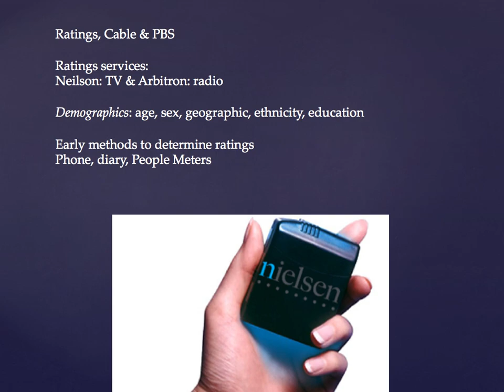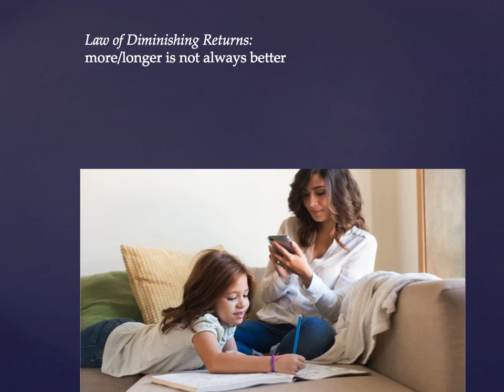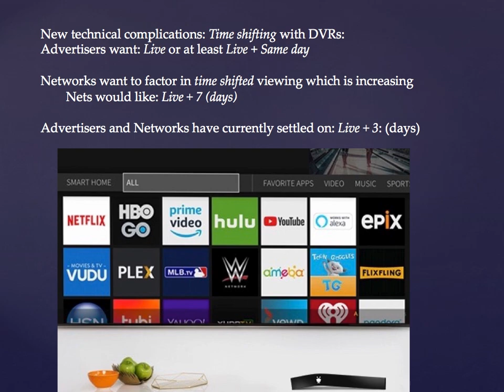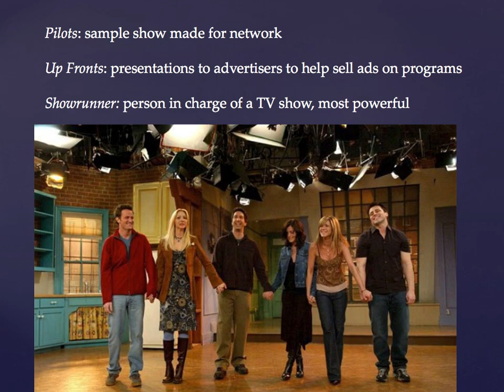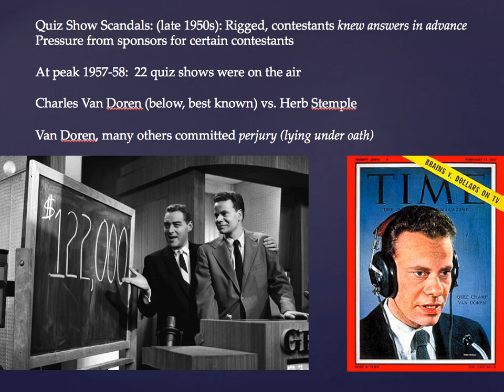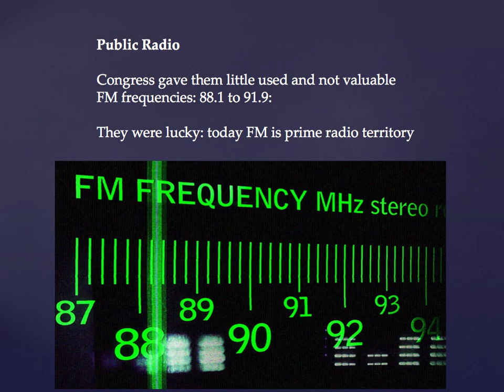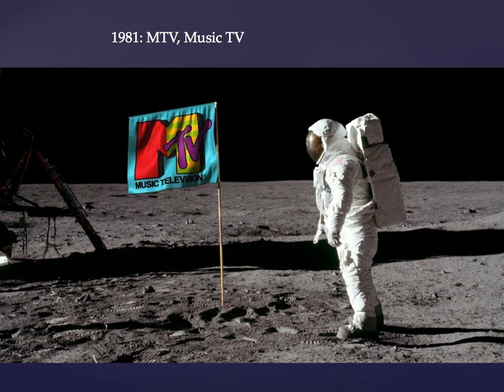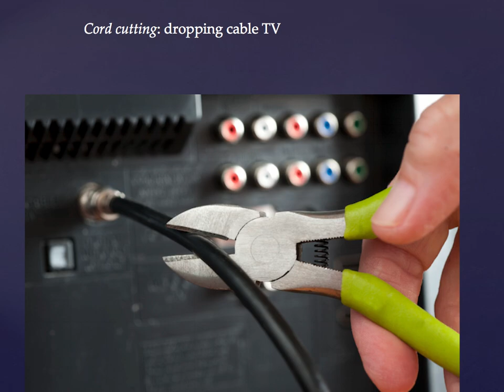Mass Media Class 9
Welcome to my online version of my classroom class Mass Media or Electronic Media with my Ppt slides and narration.